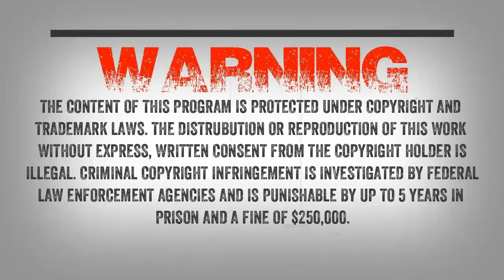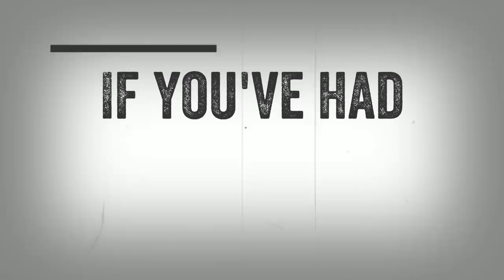SC EP:30 Open Phone Lines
I have made it a personal rule to take as little calls as possible and try to provide the entertainment for listeners but so many people are calling in to try to ask questions I thought I would dedicate a show to answering questions and taking your calls.